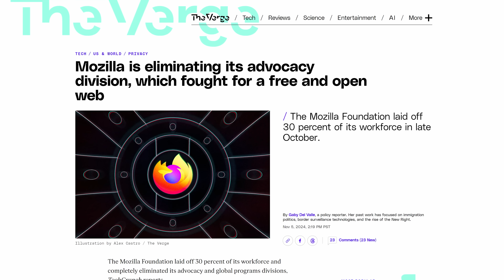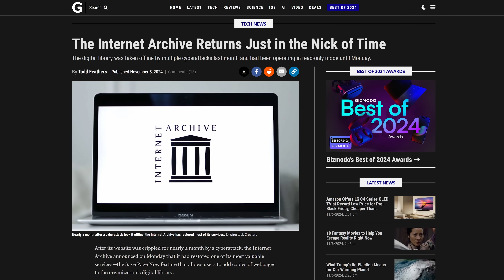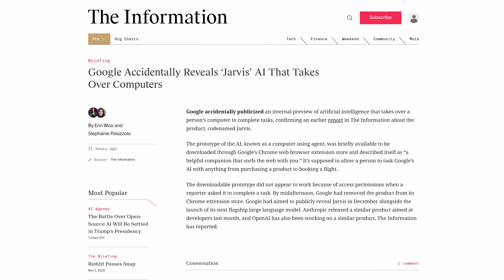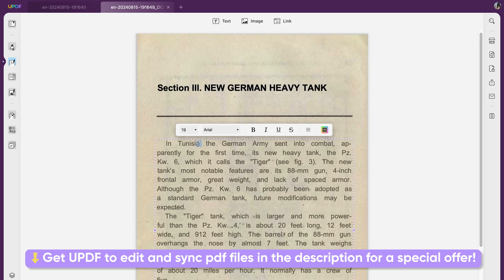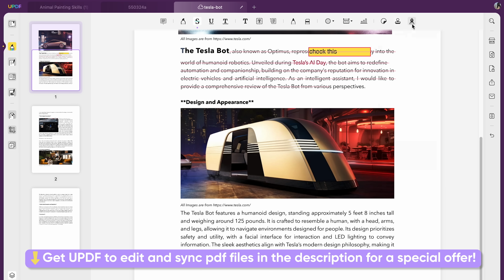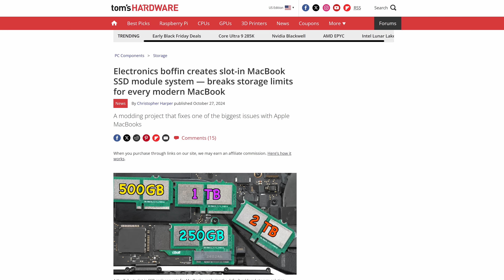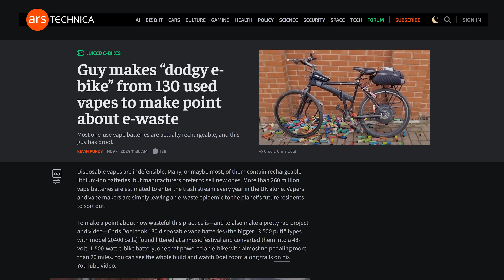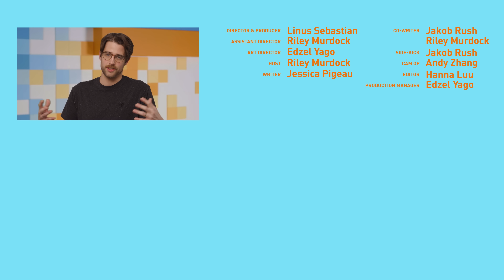Don’t Do This, Mozilla…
Timestamps:
0:00 drownin' in Zilla
0:07 Mozilla drops advocacy division
1:47 Ryzen 7 9800X3D reviews
3:28 Google Jarvis AI leak
5:28 QUICK BITS INTRO
5:48 Swappable Macbook SSD modules
6:29 Instagram "adult classifier
7:09 Steam game recording, Deck in Aus
7:46 E-bike made out of vapes
8:28 FTC sues Dave